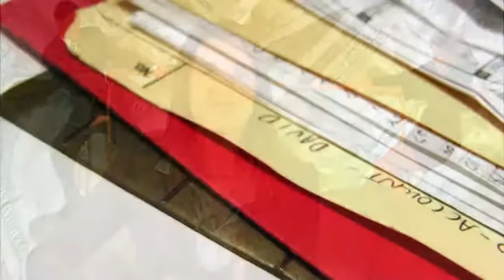FAQ Can I force my spouse to pay for my legal fees in a divorce or family law matter?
VIDEO TRANSCRIPT
There are certain appropriate circumstances where one spouse should absolutely be held accountable for the legal fees of another spouse. For instance, bad faith litigation tactics. When one spouse is not being cooperative in the legal process, or is somehow thwarting the discovery process, failing to provide legal documents when it's mandated, or otherwise not participating when they're supposed to be participating, judges are allowed to award legal fees to compensate the frustrated spouse, if you will. There are also occasions when an earning spouse may be required to pay for the litigation fees of a non-earning spouse. So, if there is a disparity in earnings or some type of financial disparity, one judge or another may, in fact, level the playing field, if you will.